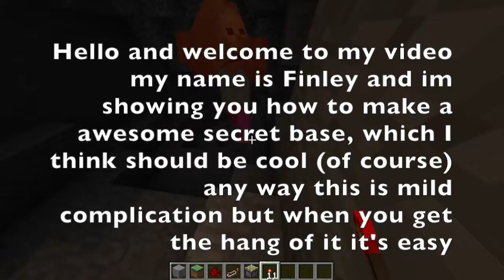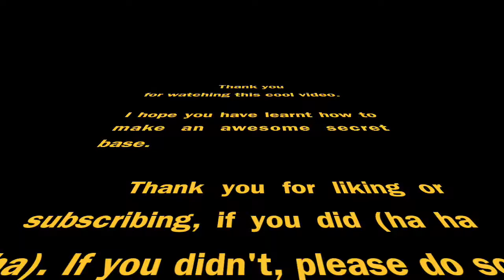01 7 Creating a Secret Base on Minecraft | Finley